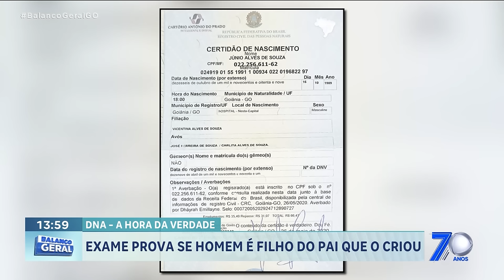DNA, A HORA DA VERDADE: EXAME PROVA SE HOMEM É FILHO DO PAI QUE O CRIOU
CHEGOU A HORA DA VERDADE PRO "JÚNIO". A FAMÍLIA CONTA QUE O PAI DELE NÃO TINHA DÚVIDAS DA PATERNIDADE, MAS MORREU SEM FAZER O REGISTRO. AGORA O FILHO FAZ QUESTÃO TER O NOME DO PAI NO SEU DOCUMENTO E PRA ISSO PRECISOU FAZER UM EXAME DE DNA. A NAHYARA MOURA ACOMPANHOU O EXAME E MOSTRA AGORA PRA GENTE.